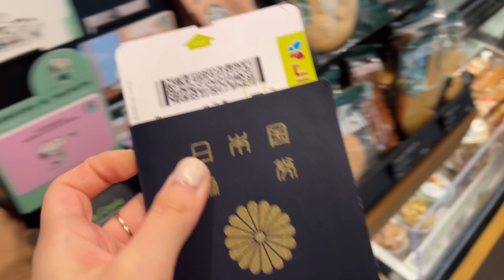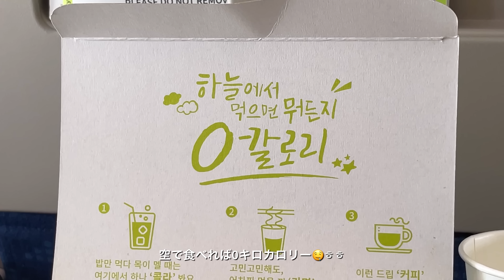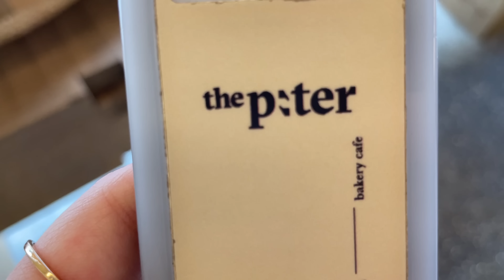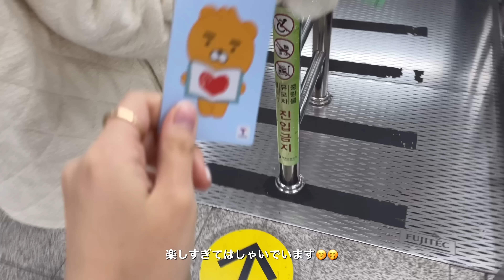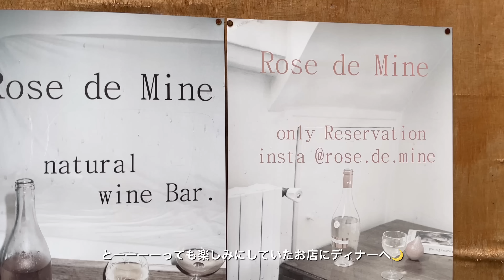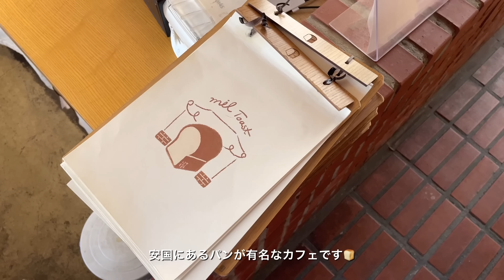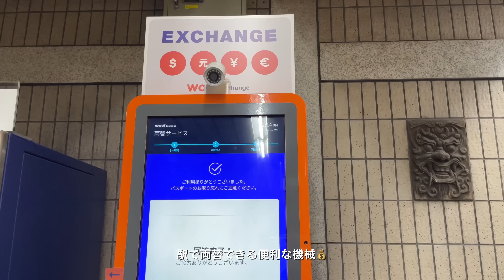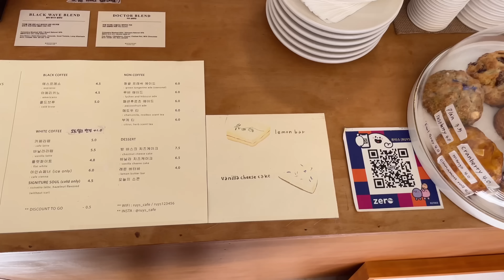vlog. 3年ぶりの韓国旅行🇰🇷 秋のソウル3泊4日🍁カフェ, airbnb☕️🏠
こんにちは☺︎
今回は10月の韓国旅行vlogです🇰🇷
韓国が大好きで早く行きたくて、韓国行きたいが口癖になっていました…やっと行けて幸せですㅠㅠ